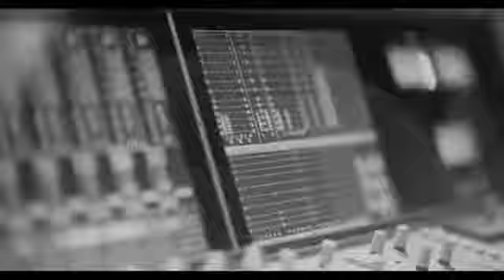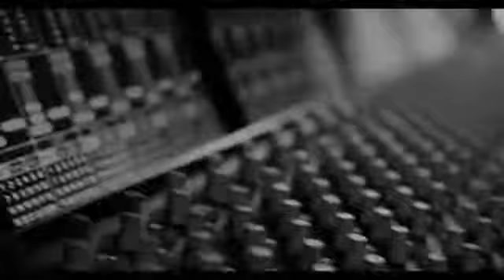თორნიკე ყიფიანი - Take Me As I Am (Eurovision 2020) (Mar 2, 2020)